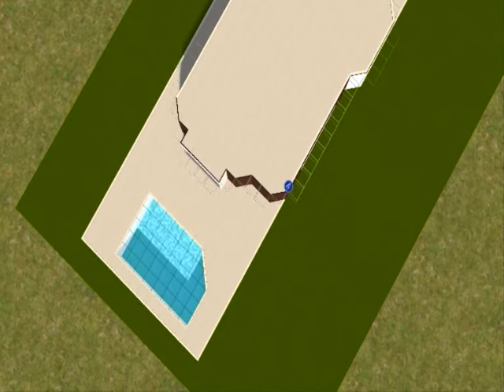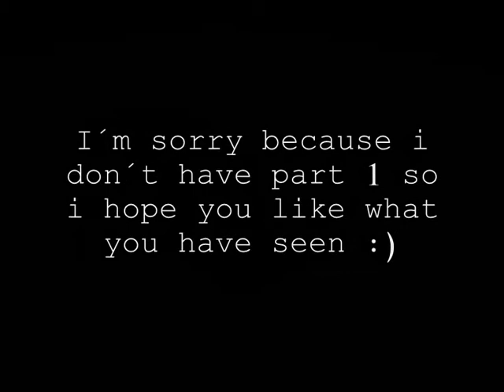How to build a villa ~ Sims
Here is a nice building since i deleted my old account (Mr lowbobs)